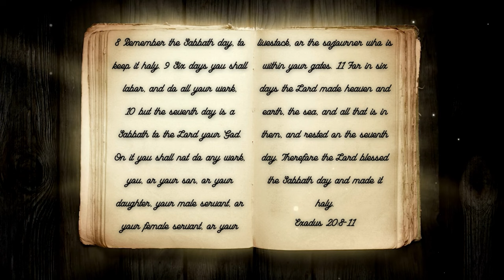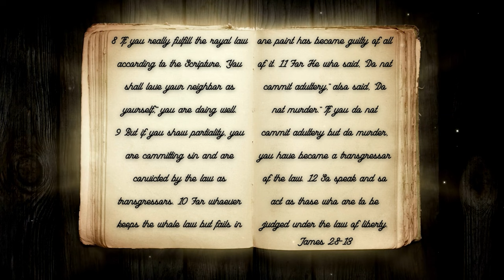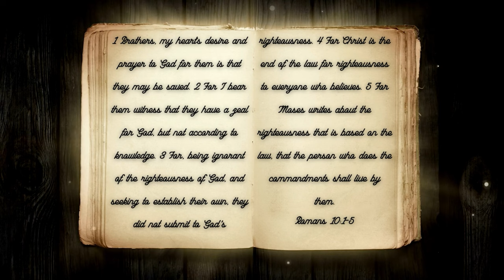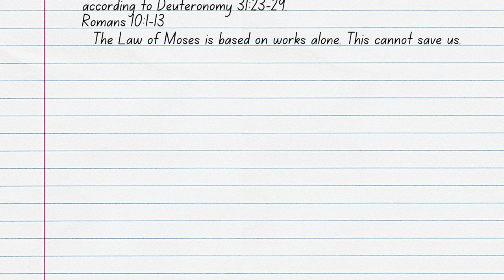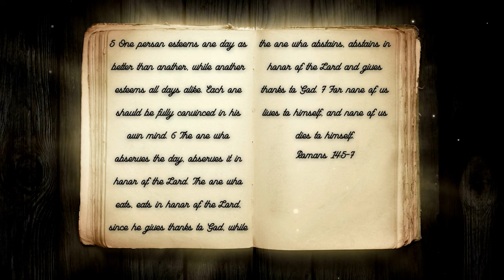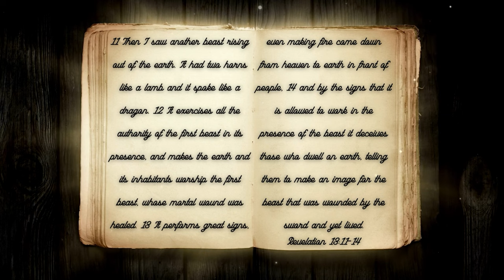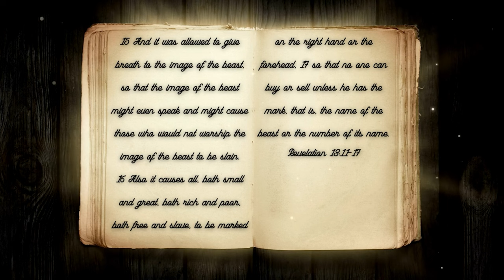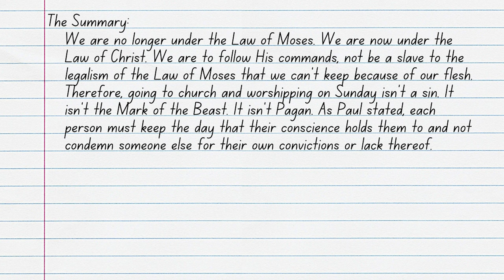Understanding The Sabbath Day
For six days, God created all of creation, and then, on the seventh day, God rested. God instituted this seventh day as holy and called it the Sabbath day. We Christians don’t go to church and worship on the Sabbath day; we worship on Sunday. Does that mean that Christians who worship on Sunday are breaking the Sabbath day and, therefore, living outside the will and command of God? Join ArieRashelle as she searches through Scripture for the Truth in her video, Understanding The Sabbath Day.

Verses Used:
Exodus 20:8-11
Romans 6:15
1 Corinthians 9:20-21
James 2:8-13
Deuteronomy 31:23-29
Romans 10:1-13
Ephesians 2:8-9
Galatians 3:10-29
Hebrews 9
Exodus 20:8
Revelation 20:1-6
Romans 14:1-9
Matthew 22:36-40
Revelation 13:11-18
Colossians 2:16-23